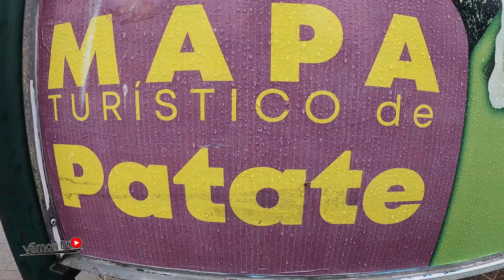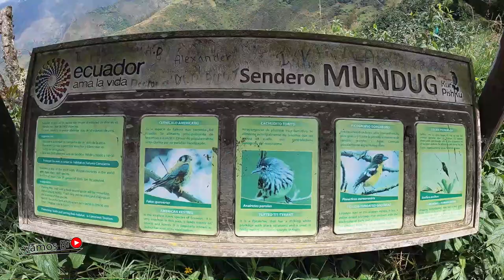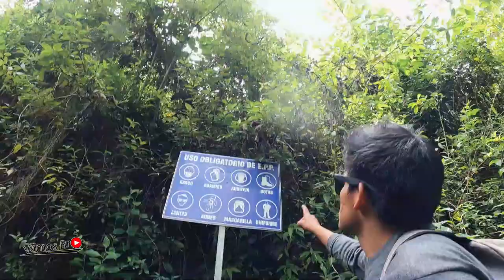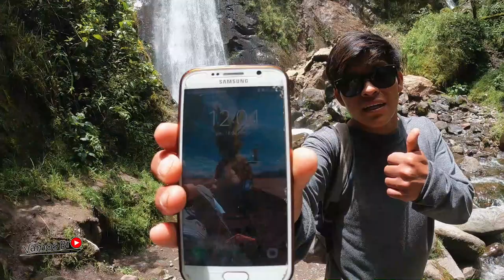PATATE ECUADOR [ Cascada de Mundug ] Así fue mi EXPERIENCIA / Vamos Bro.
La CASCADA MAGICA DE MUNDUG ubicada en el Cantón Patate TUNGURAHUA

MUSICA UTILIZADA :